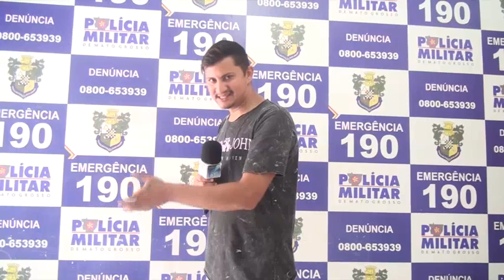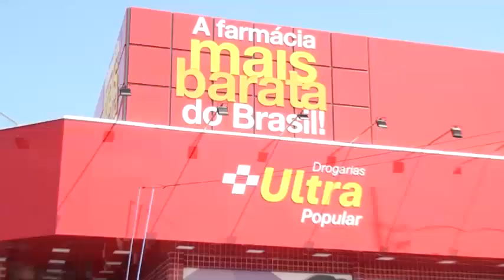HOMEM PEGA MOTO PRA FAZER UM CORRE E NAO RETORNA E A PROPRIETARIA FAZ UM B O DE ROUBO EM PEIXOTO DE